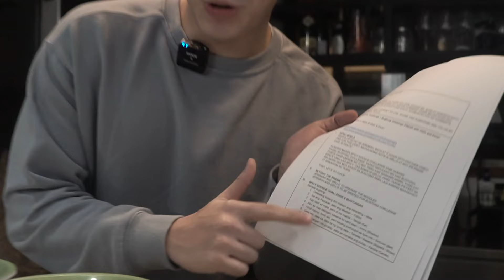Spicy noodle prank with Esnyr & Gello Marquez | Jeremiah Lisbo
Spicy noodle challenge with my good friends 😂

Sorry na Esnyr hahaha!